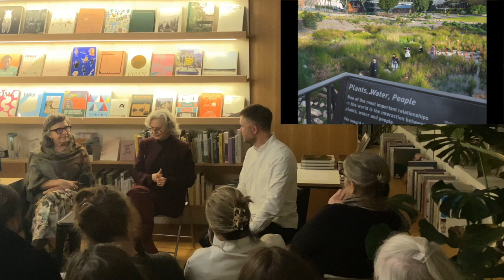Designing an Australian Garden: Fiona Brockhoff & Kate Cullity in conversation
Professional garden design has a short but rich history in Australia, dominated by the influence of 20th-century luminaries such as Edna Walling, Ellis Stones and Gordon Ford. These brilliant individuals were in large part responsible for celebrating and popularising a distinctly ‘Australian’ approach to garden-making, which emphasised the use of native plants, and local ecological systems and landforms.

But Australia has changed a lot since the close of the last century, both climatically and culturally. What makes for a successful garden in Australia now? What characterises contemporary Australian garden design, as distinct from the legacy of these 20th century greats?

Join garden designer Fiona Brockhoff and landscape architect Kate Cullity in a conversation considering these questions and how these two renowned experts approach the design of their own gardens.

Speakers:
Fiona Brockhoff is an Australian garden designer and author of the recent book, With Nature. Her own garden, created on a windswept sand dune on Victoria's Mornington Peninsula, has been profiled all over the world and is widely regarded as an iconic contemporary garden. Fiona’s designs draw on rich plant palettes of foliage, colour and form, and champion the use of indigenous plants and local materials used sustainably.

Kate is a founding director of TCL and is a nationally and internationally recognised, published and awarded landscape architect and environmental artist, with particular skills in the design of public and private gardens, and the integration of public art with landscape and urban design. Kate is currently working on a forthcoming book with Uro Publications exploring the garden designs of TCL.